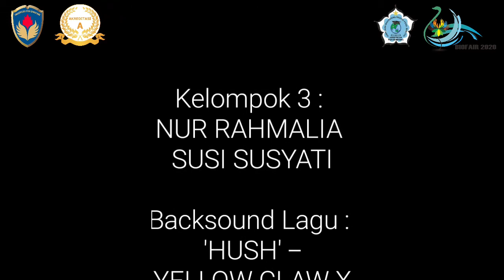PRODUKTIF DI MASA PANDEMI COVID-19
Hallo sobat pintar!

Terimakasih kepada @himabioupgris dan @upgris_official telah memberikan kesempatan kepada kami untuk berkarya melewati video sosialisasi covid-19 biofair upgris.

Pandemi bukanlah sebuah penghalang untuk tetap produktif ya. 🤗
Saya NUR RAHMALIA, dan SUSI SUSYATI dengan asal sekolah SMA NEGERI 1 BELIK memberikan sedikit tips-tips untuk tetap menjadi produktif.

Alasan kami mengikuti event ini adalah sebagai bentuk partisipasi kami terhadap keadaan seperti sekarang serta mengajak teman-teman untuk tetap produktif dan inspiratif meskipun

"Jadilah generasi muda yang aktif, kreatif, inspiratif dan berprestasi"✨